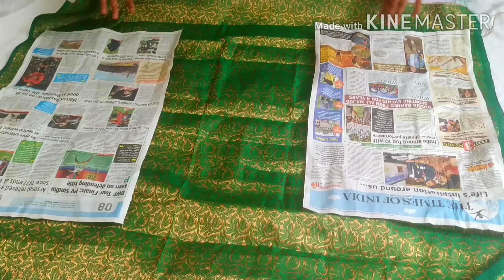ವರಮಹಾಲಕ್ಷ್ಮೀ ಕಳಶಕ್ಕೆ ಸೀರೆ ಉಡಿಸುವ ಸುಲಭ ವಿಧಾನ/Saree Draping for varamahalakshmi kalasha in Kannada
ಕೇವಲ 10 ನಿಮಿಷದಲ್ಲಿ ವರಮಹಾಲಕ್ಷ್ಮೀ ಕಳಶಕ್ಕೆ ಸೀರೆಯನ್ನು ಉಡಿಸುವ ಸುಲಭ ವಿಧಾನ

ಈ ಮಾಹಿತಿ ನಿಮಗೆ ಇಷ್ಟವಾಗಿದ್ದರೆ ಒಂದು ಲೈಕ್ ಮಾಡಿ ಹಾಗೆ ನಿಮ್ಮ ಸ್ನೇಹಿತರೊಂದಿಗೆ ಶೇರ್ ಮಾಡಿ ಧನ್ಯವಾದಗಳು

c/Ramyakannadachannel

ಸೀರೆ ಸೇರುಗನ್ನು ಈ ರೀತಿಯಾಗಿ ಆರು ನೆರಿಗೆಮಾದುವ ವಿಧಾನ How to drape a saree like 6 pleats in kannada

8 Small pleats Silk Saree draps tricks and tips # 8 ನೆರಿಗೆಬರೋತರ ಸೀರೆ ಸೆರಗು ಮಾಡುವ ವಿಧಾನ#  in kannada